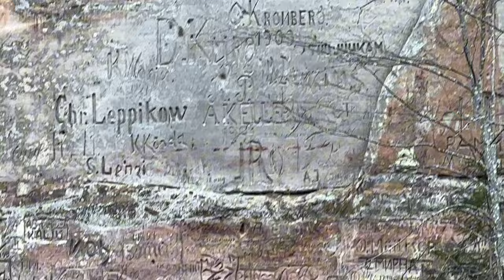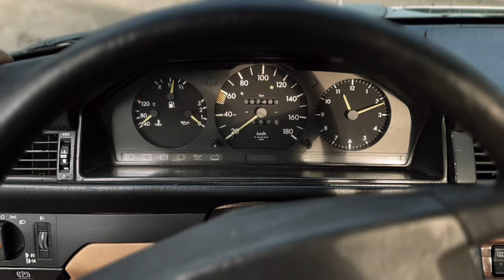Is a 500,000 km Taxi Worth Buying? (Mercedes w124 200D)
Today we go over a project car even I wasn’t expecting on buying. The cream mercedes W124 200D.
My first ever diesel car.This has been a bodystyle i have liked for so long but never thought about buying one. Until this one came up for sale!